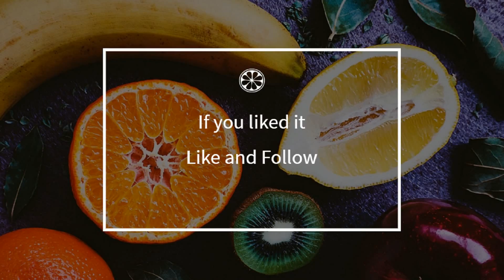How to cook - waffles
Here is a beautiful french waffles recipe !
 This video will teach you how to do a great waffles, simply and easily !